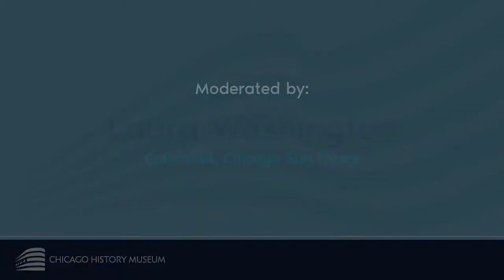Remembering Dr. King 1929-1968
Social Studies | Conversation
Chicago Sun-Times columnist Laura Washington moderates a discussion with exhibition curator Joy L. Bivins and CHM assistant curator Brittany Hutchinson about the creation of our exhibition "Remembering Dr. King: 1929–1968."

These videos have been produced for the Chicago History Museum.